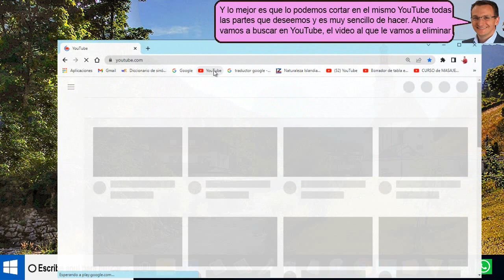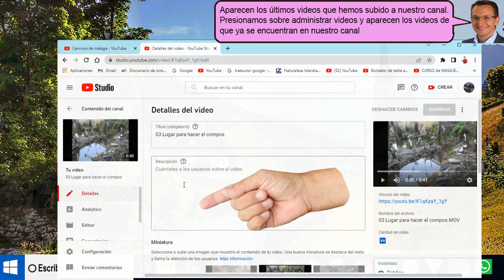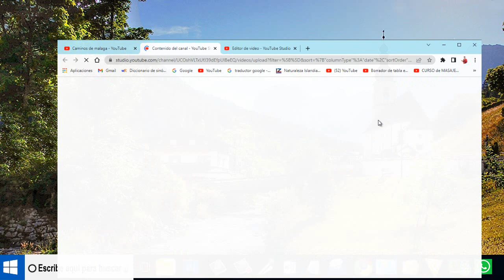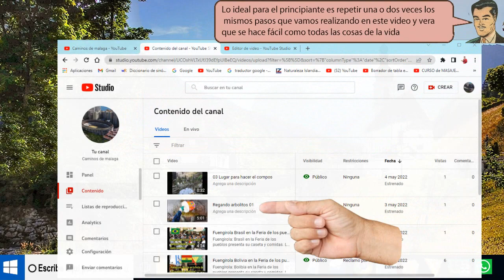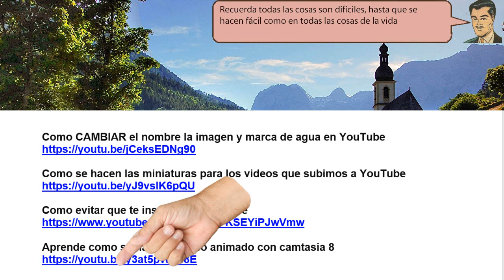RECORTA una zona de un video subido a YOUTUBE - simple de hacer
RECORTA una zona de un video subido a YOUTUBE. Aparecen los últimos videos que hemos subido a nuestro canal. Presionamos sobre administrar videos y aparecen los videos de que ya se encuentran en nuestro canal.